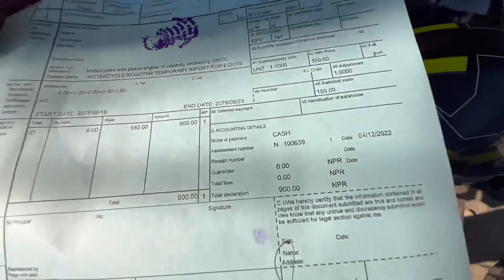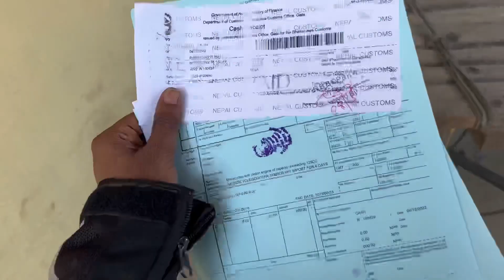FINALLY NEPAL |DREAM RIDE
Nepal .Finally we made it